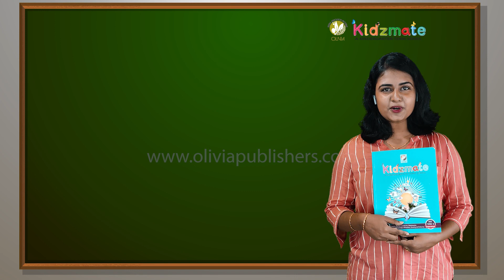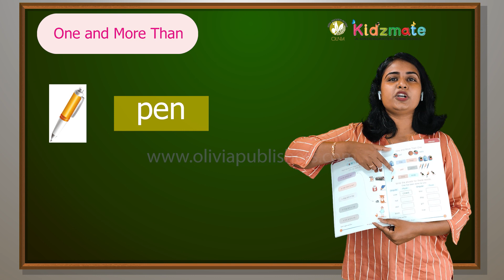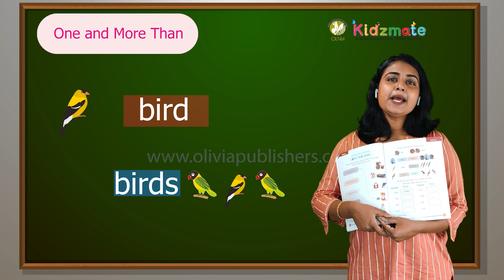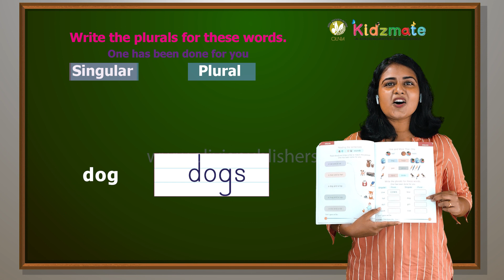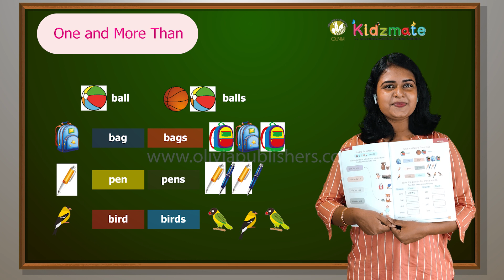One And More Than One - Kidsmate UKG Term 2 English - Olivia Digital Education Program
Here we are presenting UKG lesson videos on English alphabets, English stories, English grammar, Poems and rhymes, Kids rhymes, General knowledge and English phonics for Kids.